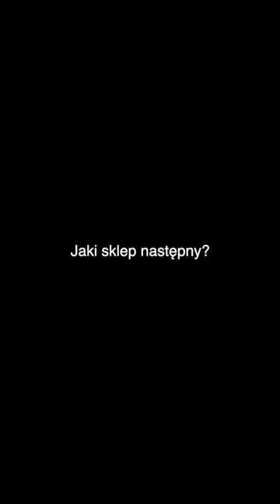5 rzeczy idealnych do twojego NOWEGO domu 🔑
5 rzeczy idealnych do twojego NOWEGO domu 🔑
HOMLA edition 🥂

Pytanie do Was: co warto kupić na parapetówkę? 🧐

Aleksandra Jałocha
pośrednik nieruchomości
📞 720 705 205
Numer licencji PFRN 28082